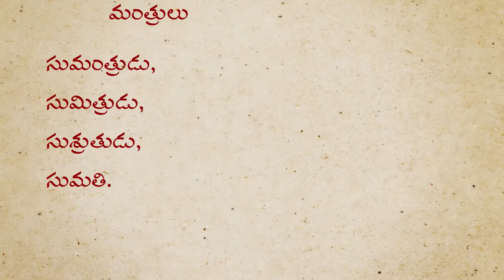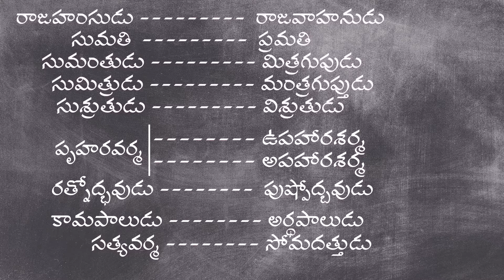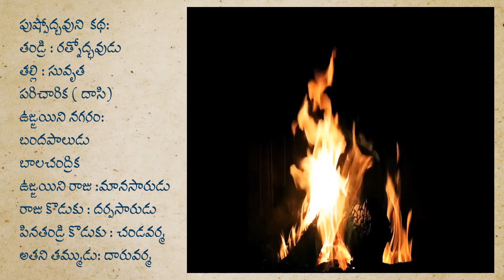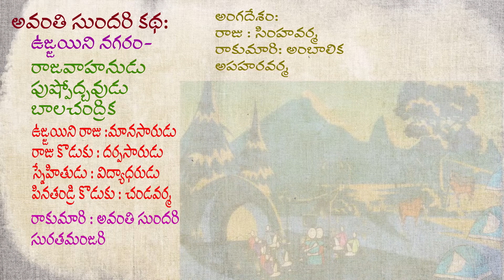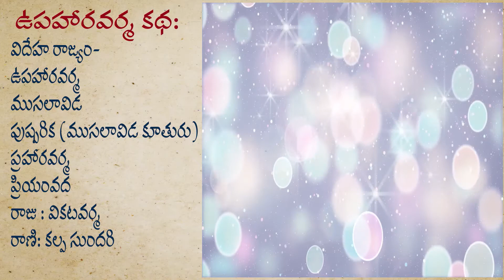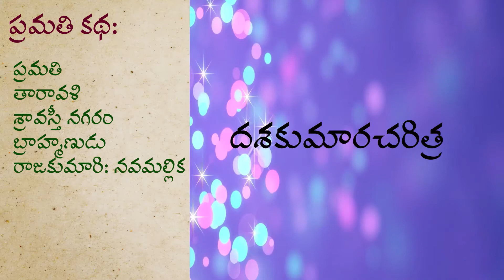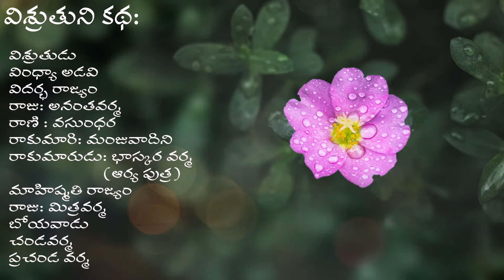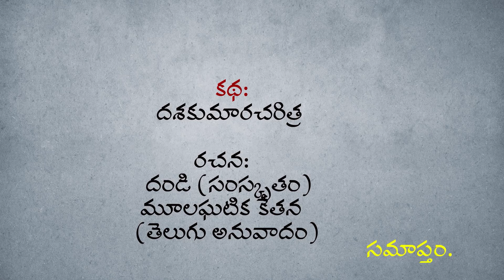DasakumaraCharitra (దశకుమారచరిత్ర)| Dandi(sanskrit) | Moolaghatika Kethana(telugu) | Telugu Stories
సంస్కృతంలో దండి రాసిన కథ , తెలుగులో మూలఘటిక కేతన అనువదించిన కథ దశకుమారచరిత్ర
దేశ భాష లందు తెలుగు లెస్స, అలాంటి తెలుగు భాష గొప్పతనం అందులోనున్న ఎందరో గొప్పవారిని గురించి తెలుసుకునే ప్రయత్నమే మధుర సాహితి .
Its always there and will be forever, our way of expression - The only sweet  language Telugu.
books:
Dasakumaracharitra (telugu book ) by Sri Mutnuri Sangamesham garu